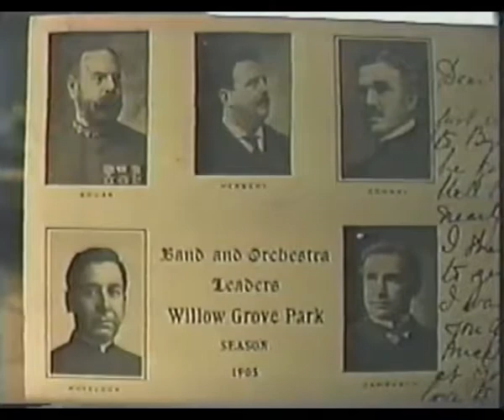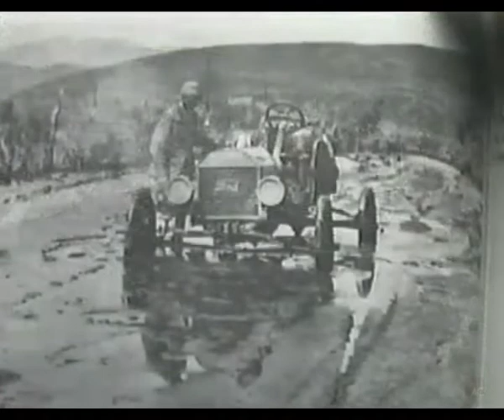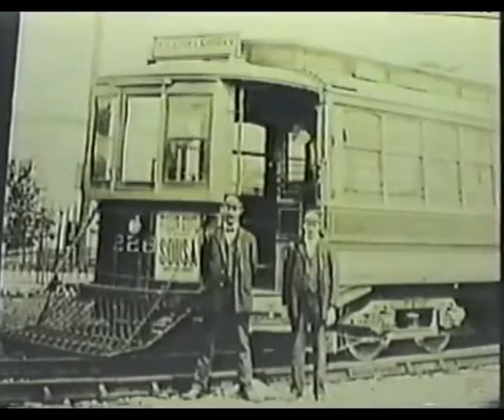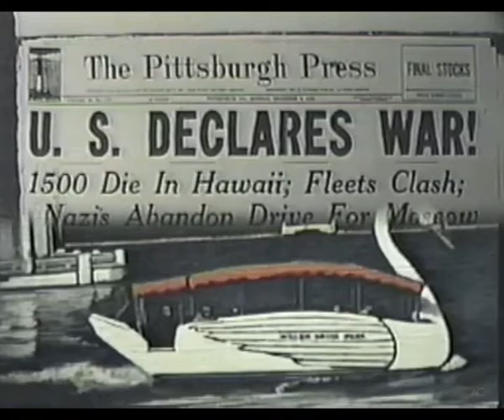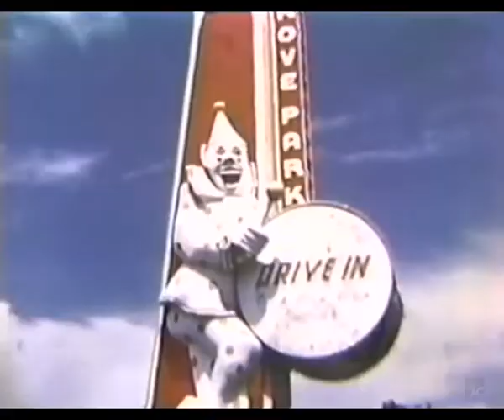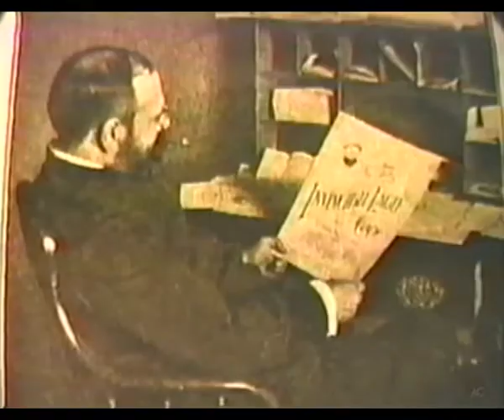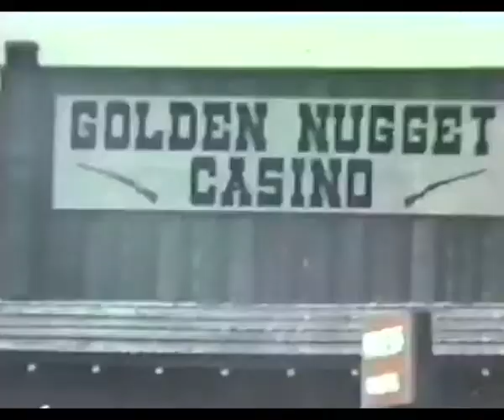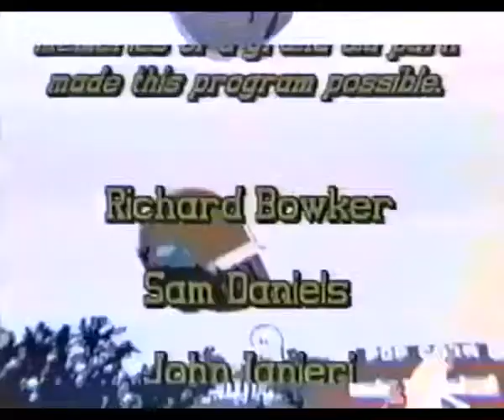Life Was A Lark at Willow Grove Park (1991)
Originally aired 1991 on WHYY TV - PBS
Looking back at the history and the golden days of Willow Grove Park
Opened in 1896, closed and abandoned in 1975.
Leveled in 1980.

In August 1982, Willow Grove Park Mall opened.

**As of August 2021, the mall remains, but it looks far different inside compared to potions in this video. - Old park banners gone, fountain and many of the indoor trees, plants gone. Plenty of vacant spaces.

Like many malls in the United States, it is struggling.  A long awaited movie  theater (Studio Movie Grille) was being constructed, then delayed. The project died in 2020 and the space, formally A&S, Strawbridge & Clothier / JC Penny remains vacant.